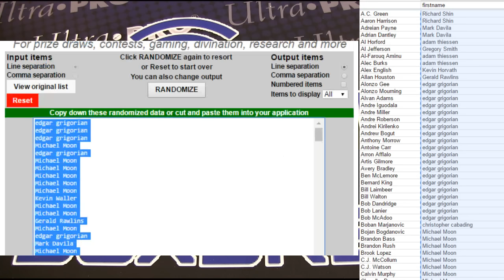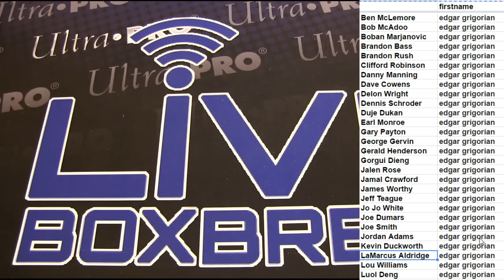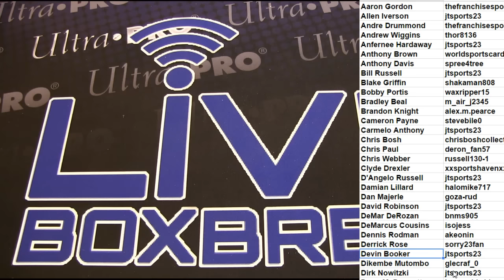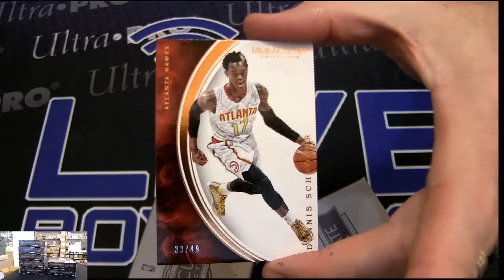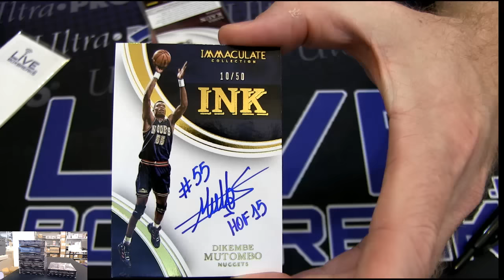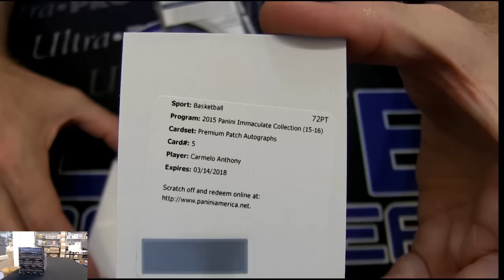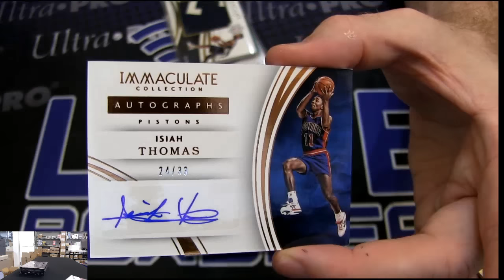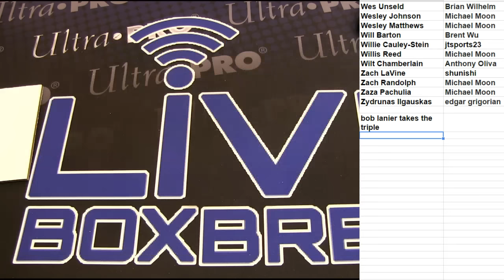2015 16 Immaculate 2 Case Player Break #2 LBB